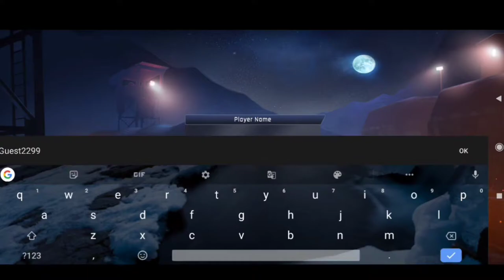FAU G first gameplay actually good 🔥| game size 500 MB graphics ?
I will always love you from the bottom of my heart. I give you my heart, I give you my soul, I give you everything I have because I love you💗
join moon 🌙 family💕

🕐timecode🕐

intro 0:00
1 story 0:18
1 mission 1:58
2 story 11:35
2 mission 4:55
boss fight 27:35
3 story 28:05

😚 join us now to receive our new videos
🙏we allow anyone to make reaction videos but the video must remain branded under Mr moon

  My device🚀
  PHONE
   K20 PRO 8GB RAM

  PC🚀
  Geforce GTX 1650 SUPER
  Intel (R) Core (TM) i59400F CPU @ 2.90Hz
  16GB RAM
  1920 x 1080 , 60Hz

I use kine master for video editing

1.Garena Free Fire Indonesia Live
2.Garena Free Fire Brazil Live
3.Garena Free Fire Brasil Live
4.Garena Free Fire India Live
5.Garena Free Fire Singapore Live
6.Garena Free Fire Thailand Live